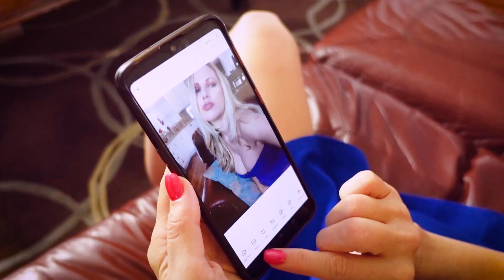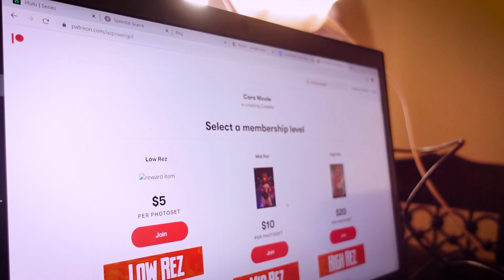Cara Nicole - Social Media Diva - Music Video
I am so excited to bring you this amazing new music video!! I always love bringing it and this one is on FIRE!! Social Media DIVA is a day in the life of your average everyday online influencer. Join in the fun and become a Social Media DIVA! This song is based on our original comic book character Chastity Chase, AKA Firebitch.
Every physical tier pledge comes with a copy of the album performed by me!

--- landing page for projects and more
 --- Wish list

SOCIAL MEDIA DIVA

I'm a diva, I'm a social media diva  Be a believer  So hot you will feel a fever
I'm a diva, I'm a social media diva Be a believer Get you high just like

I was sitting home I was fucking bored I got on the phone Saw you needed more
And gave you all That I had in store Can you let me know If you hit the floor
Your eyes are glued scrolling through your phone And you see my name
so c'mon c'mon
Let me show you this does it make you moan Sure that's really cool but I gotta run

I can't help it I was born this way
And I don't give a fuck what you all saaaay

I was sitting home in my little world And I took some pics have you heard the word
And the comments rain give me love or hate  Shut your pretty mouth and appreciate
All the clicks and shares give me such a rush I’m your dirty word I’m your secret crush
And it's really fine if you want to gush All the things you send they don’t make me blush

I don't ever want to be your date  I'd leave you next to the interstate

I'm glad I don't see what I do to you  There's no way you'd ever tame this shrew

She’s the queen of the social if you like it or not Gets them running hot - take the followers you got
Ain’t nobody messin with this Firebitch  She dominates online with her Chastitties
Her body rocks the truth  She don’t answer to you She can walk the walk and talk the talk
She don’t just strut around - her feed is where it's at New Goddess hit your timeline better follow that

 I'm a SOCIAL MEDIA DIVA

Performed by me, Cara Nicole!
Written by Alfred Trujillo
Rhythm Guitars & Backup Vocals: Alfred Trujillo
Lead Guitar: Alx Matveich
Bass and Drums: Benoit_mm
Rap: Mr Maph/Michael Harding/Real Pedrom
Mixing: Jim Siou & Francesco Massidda
Mastered at Phaser Studios